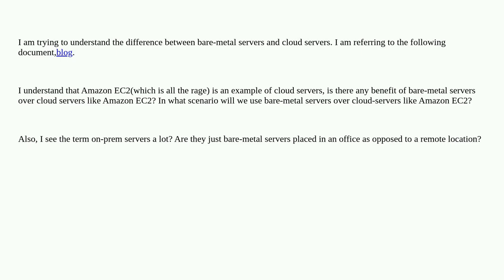Softwareengineering: bare-metal server vs cloud server vs on-prem server?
bare-metal server vs cloud server vs on-prem server?

A special thanks goes out to the community

  virtualization server